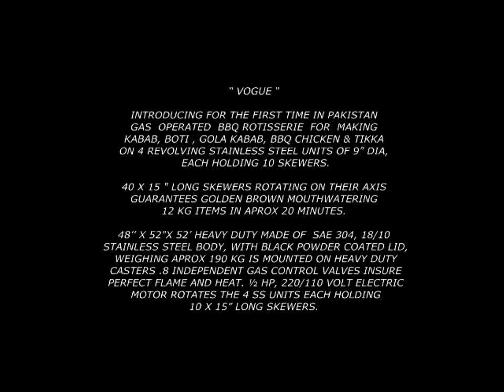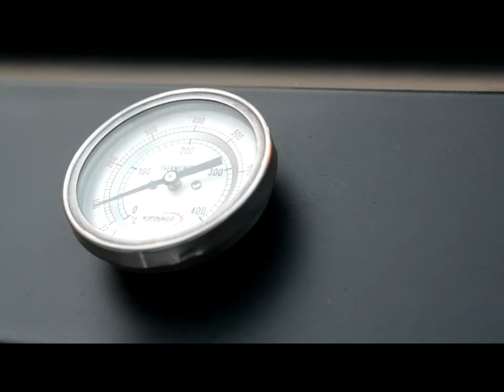Auto Rotisserie Gas & Charcoal Grill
BBQ ROTISSERIE AUTO MACHINE.